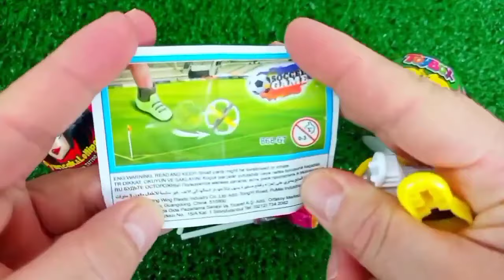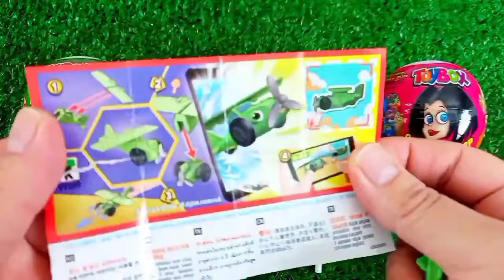Rainbow Satisfying Video | DIY How To Make Lollipop Candy Paw Patrol Fruits Cutting ASMR